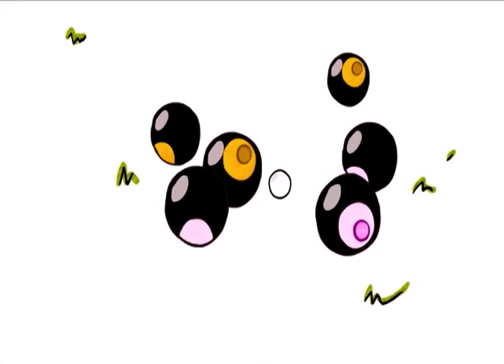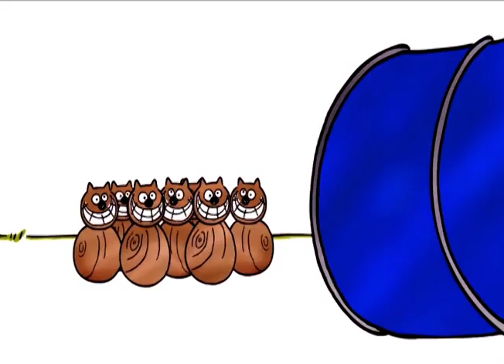Roobarb and Custard | Bowling Over! 🎳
After joining in a game of bowling with Poodie Princess and the rest, Roobarb has decided that he has a better way of playing the game.

Please tell us what else you would like to see on Wizz Kids in the comments.